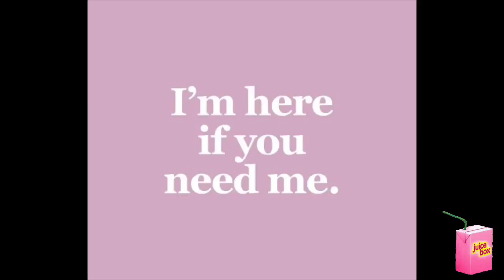Tuxx - need me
(Prod. Nick Mira)